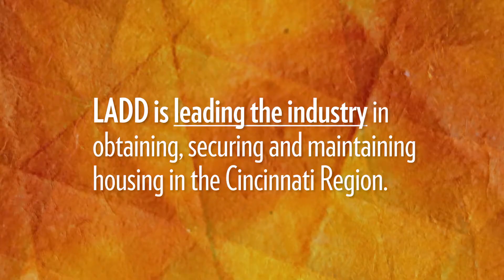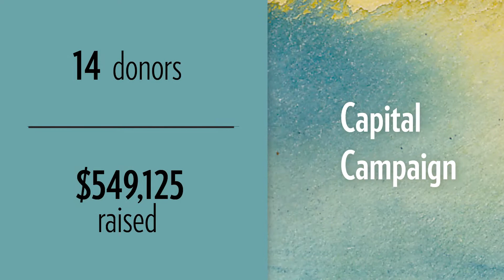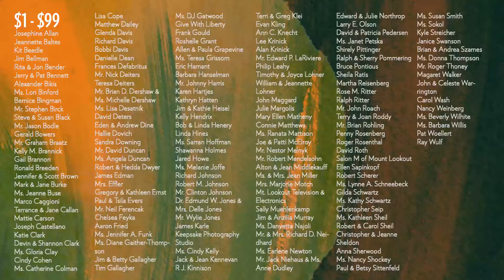LADD's 2016 Video Annual Report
In 2016, we asked for your help- and through the support of bold and innovative people like you, we are creating tomorrow.